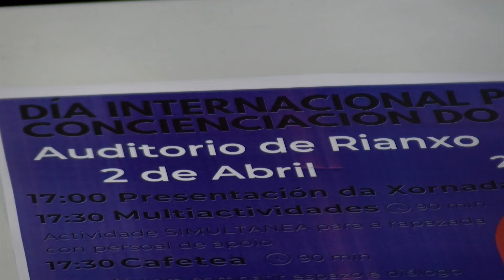26032024 07 DIA INTERNACIONAL DO AUTISMO RIANXO